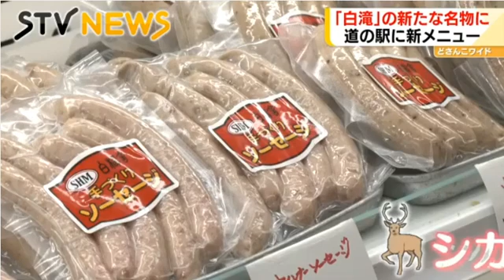小さな道の駅からアピール この道４０年のシェフが「自信あり」オホーツク・白滝の味 北海道(動物愛誤)(農業損害)(經濟損害)(製造車禍.傷人.人身被害)(アニマルホーダー)(トキソカラ症)(狂犬病)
猴子、松鼠好可愛，但為什麼不能餵食野生動物？

動物愛誤
概要

狂犬病　Rabies
感染経路
症状
治療
処置方法
1か所以上の咬傷や引っ掻き傷ができた。
ただちに抗狂犬病ガンマグロブリンとワクチンを開始するが、10日間動物が健康であるか、剖検して狂犬病が否定された場合は中止する
日本での暴露後接種は0日、3日、7日、14日、28日、90日の6回です。地域によってワクチンの種類、接種方法、接種回数が異なりますので、海外ではワクチンの種類と接種方法の情報を聞いておくことが重要です。ワクチンの種類と回数によっては、最初から接種し直すこともあります。

厚生労働省　狂犬病の発生状況（リンク）

狂犬病
病原體

食品媒介によるトキソカラ症(トキソカラ症.犬.貓蛔蟲.Toxocara Canis.Cati)
2.　トキソカラ症の病型